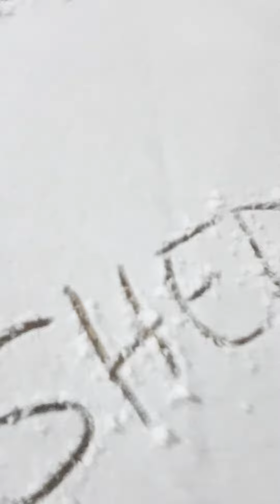snow at Amman Jordan 🇯🇴 2021